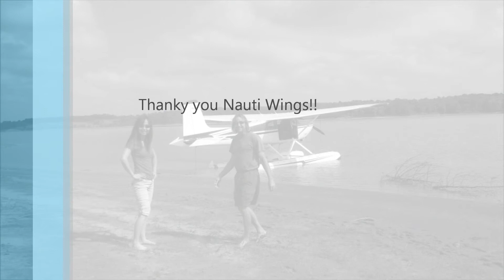Float Plane Fishing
Nauti Wings Tours in Missouri